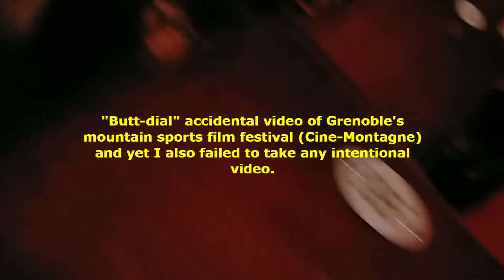Family Life in the French Rhone Alpes region - 24 hour random clips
Super random, super raw - unedited clips from 24 hours of a weekend in our new life in France: Helping to close up and winterize our little lake club for the winter, having an outdoor feast like an Anthony Bourdain Parts Unknown episode, going to a mountain sports film festival in Grenoble, shopping at a outdoor market on Sunday morning.

🎵 Track Info:
Title : Bleeker Street Blues
Artist : Chris Haugen
Genre : Jazz & Blues
Mood : Funky